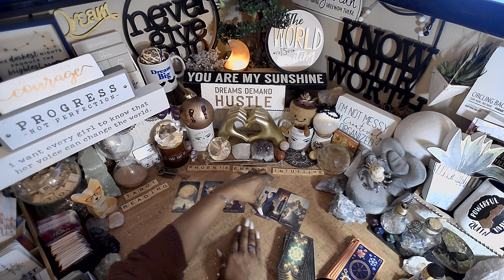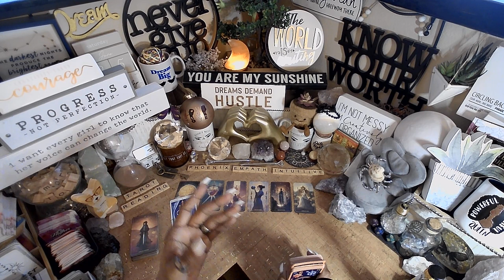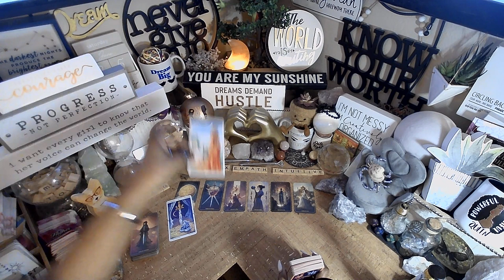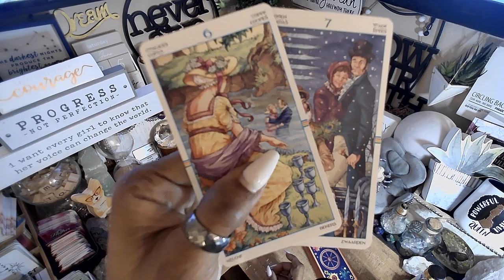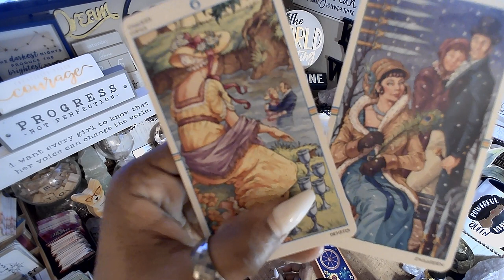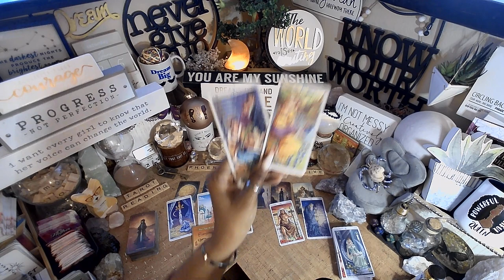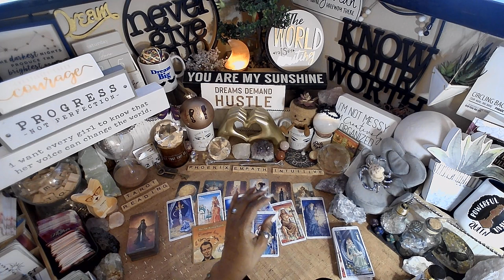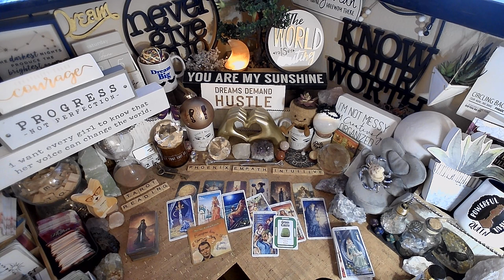Cancer ♋️Heartbreak & Conflict From The Past | EVERYTHING YOU NEED TO KNOW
Heartbreak & Conflict From The Past

🃏TAROT CARDS:🃏